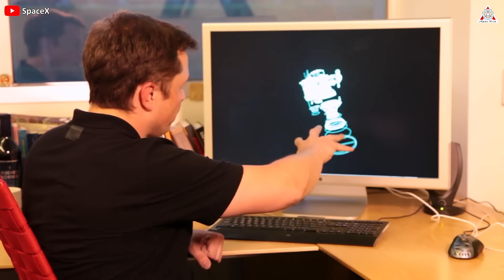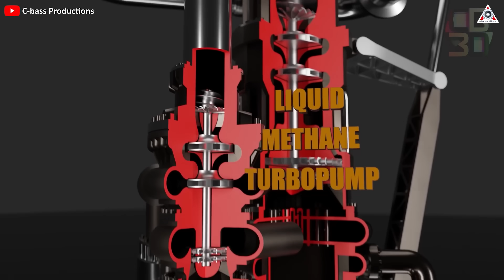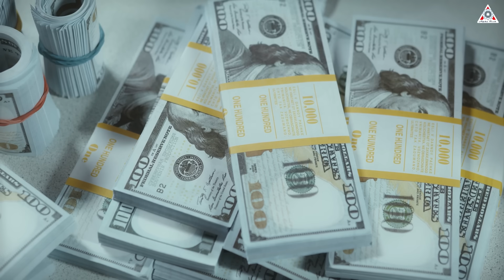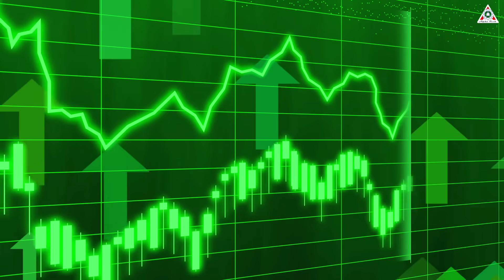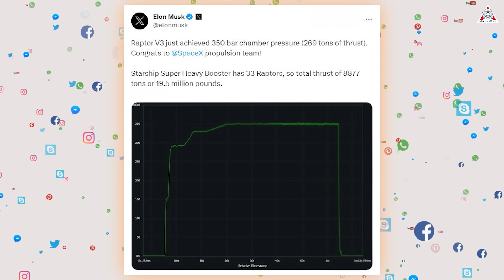Elon Revealed genuine Next-gen LEET 1337 Raptor Engine “More Thrust, No Heat Shield"...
Images and Videos Sources:
In its development history, SpaceX has introduced many of its crazy ideas, which have surprised and amazed the world. Among them, the Raptor engine is one of their greatest masterpieces.
When mentioning the Raptor family, we often pay attention to Raptor 2, the version being used today. Just with this version, Starship has become the most powerful rocket in the world today. But in the Raptor family, there are many other “monsters” that are much stronger than Raptor 2.
In May, SpaceX tested Raptor 3 and showed crazy statistics. Most of us think it is already the most powerful Raptor version. Surprisingly, in the past, there was another version that was conceptualized by Elon Musk and SpaceX with power even superior to Raptor 3, called Raptor LEET 1337. In the development route of Starship, it seems to have been forgotten. But after the recent Starship orbital test flight, perhaps this is the time for us to talk about it and hope for a new miracle from SpaceX.
So what are the special features of this Raptor engine version? How great is its power?